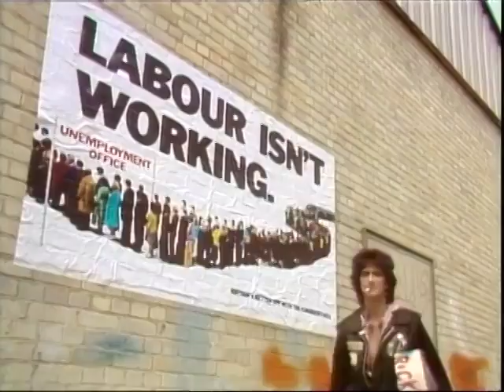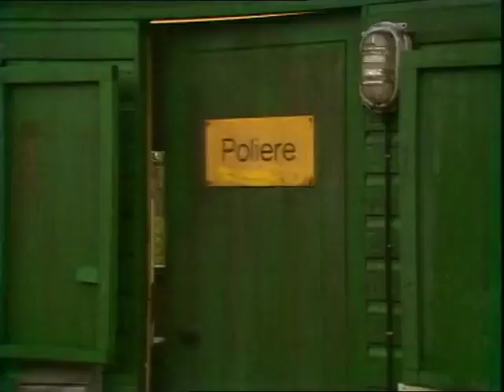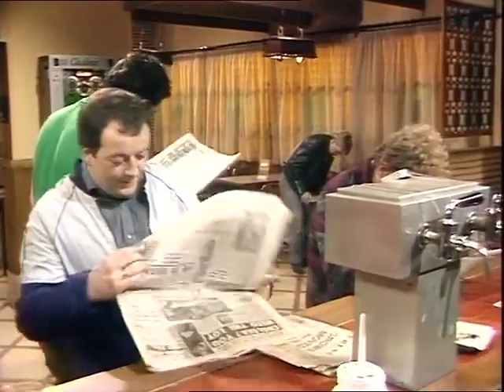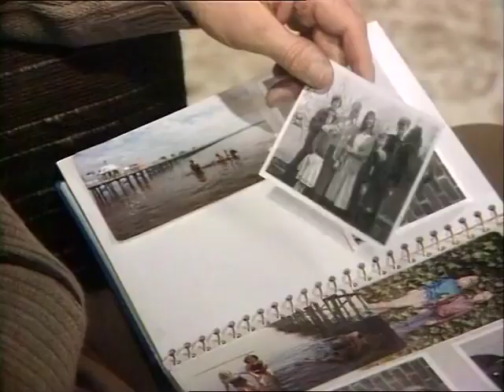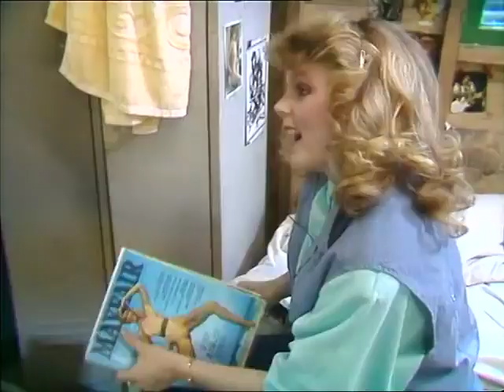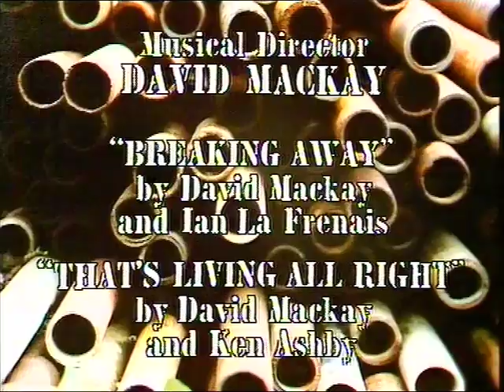Auf Wiedersehen Pet S01E05 Home Thoughts From Abroad Full Episode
S1, Ep5 - 9 Dec. 1983 - Home Thoughts from Abroad
Bomber hears from his wife that their teen-aged daughter Tracy has run away from home so he returns to Bristol to look for her, though in the mean time she turns up in Dusseldorf and the lads hide her in their hut whilst they alert Bomber to return. She tries it on with Wayne but,after he has turned her down,admits she does it for the attention. Later Neville is discovered moon-lighting at the local Indian restaurant.